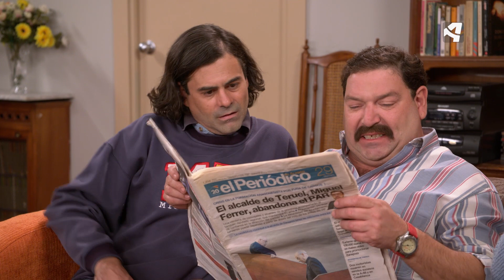OREGON TV T13 PGM9 FAMILIA GÁLVEZ 2 (A VUELTAS CON AIRBNB)